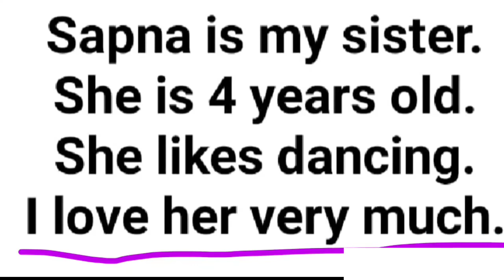मिशन बुनियाद | English Reading Practice #1 | इंग्लिश पढ़ना सीखें | Mission Buniyaad‎@padhoindia630